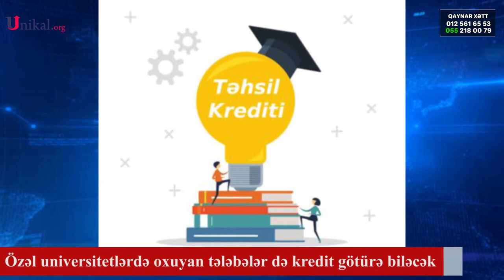Özəl Universitetlərdə Oxuyan Tələbələr də Kredit Götürə Biləcək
"Tələbə təhsil krediti alacaq tələbələr üçün özəl və ya dövlət universitetinin fərqi yoxdur".

"Unikal"ın xəbərinə görə, bunu təhsil nazirinin müavini İdris İsayev təhsil tələbə kreditlərinin verilməsi ilə bağlı keçirilən brifinqdə deyib.

O bildirib ki, ödənişli əsaslarla oxuyan tələbə kredit almaq hüququna malikdir: "Kredit yalnız ölkədə qanunvericiliyin tələblərinə uyğun fəaliyyət göstərən təhsil müəssisələrində təhsil alan Azərbaycan vətəndaşları üçün nəzərdə tutulub".

Nazir müavini xatırladıb ki, ali təhsil pilləsinin bakalavriat (əsas (baza ali) tibb təhsili) və magistratura (rezidentura) səviyyələrində, orta ixtisas təhsili pilləsində və peşə təhsili pilləsinin yüksək texniki peşə təhsili səviyyəsində əyani və ödənişli oxuyan tələbələr kredit almaq hüququna malikdir: "Qiyabi təhsil alanlar isə kredit ala bilməzlər".